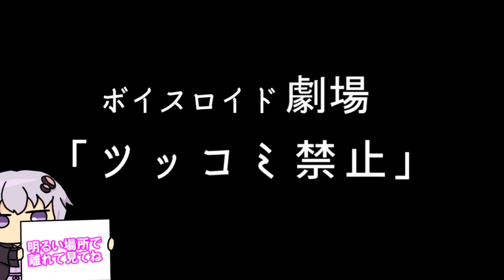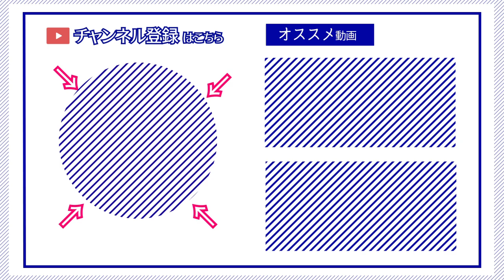【ゆかり先生劇場】ショートコント『ツッコミ禁止』（VOICEROID劇場）